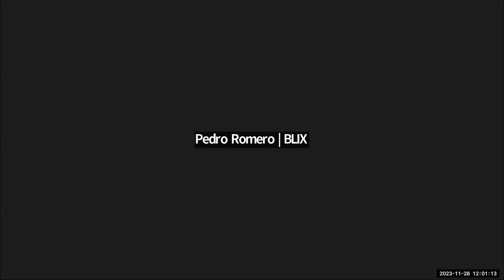Team Liquid Brazil Post-Match Press Conference vs G2 Gozen | 2023 Game Changers Championship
Members of Team Liquid Brazil spoke to the media for a post-match press conference following their first-round upper bracket match against G2 Gozen in the 2023 Game Changers Championship.

Socials